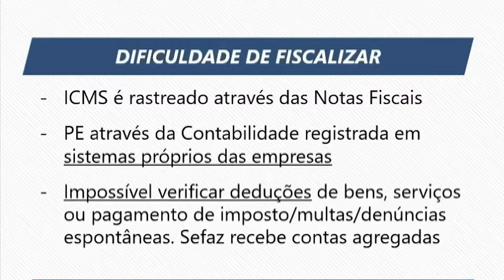RCO QUEDA ARRECADACAO 19 04 2021 YOUTUBE